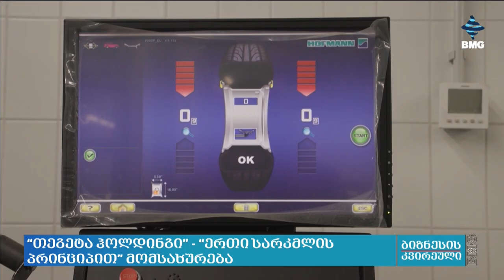თეგეტა ჰოლდინგს ქალი CEO უხელმძღვანელებს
პირველად ისტორიაში თეგეტა ჰოლდინგს ქალი CEO უხელმძღვანელებს.

ვიდეოდან გაიგებ, თუ რა ხედვებითა და გეგმებით იწყებს საქმიანობას ეკატერინე ქავთარაძე.